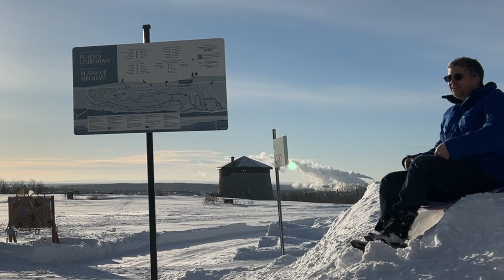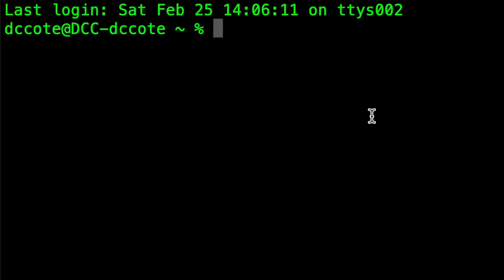Grève-Strike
(English below)
La grève des professeurs de l'Université Laval dure depuis 2 semaines. Aucune tâche professorale possible: pas de contact étudiant, pas de cours, pas de recherche.

Surcharge de travail, collégialité de la gestion, protection des collègues vulnérables et rémunération à la mesure de notre performance.

On aime notre université et notre travail: réglez les problèmes svp.

Professors at Laval University have been on strike for 2 weeks.
Work overload, collegiality of management, protection of vulnerable colleagues and pay commensurate with performance.

We love our university and our work: please fix the problems.